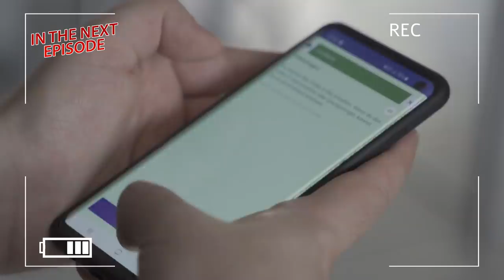It happened as soon as Perkz said it... | BMW Driving School Ep. 5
If only GrabbZ would draft as well as he drives...

While Jankos is looking at horses, Mikyx gets bullied by instructor Tommy for losing versus Schalke.

Do you think Perkz will ever learn how to use his indicator?